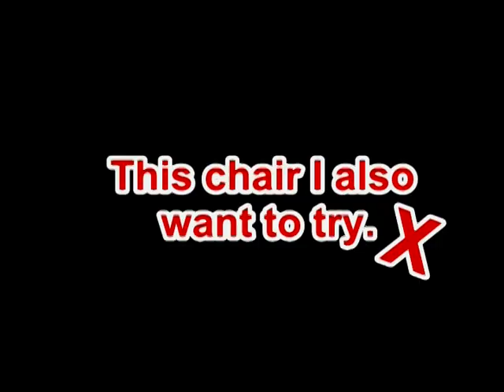SQPS - Speak Good English 2011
Speak Good English 2011